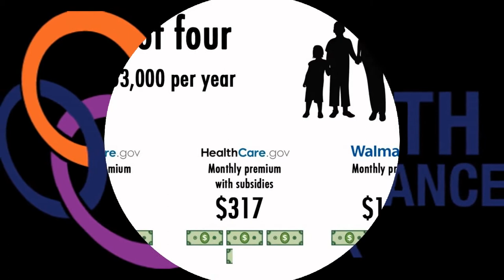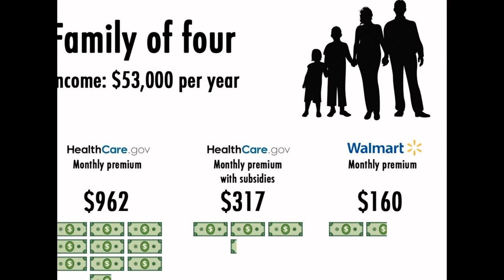Health Insurance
auto owners insurance
cobra insurance
disability insurance
gap insurance
ppo
medical insurance
motorcycle insurance
insure
cheapest car insurance
affordable health insurance
business insurance
liability insurance
mortgage insurance
flood insurance
vision insurance
new york life insurance
bluecross
affordable health care
health insurance florida
dog insurance
insurance quote
dental insurance plans
affordable insurance
short term health insurance
commercial insurance
umbrella insurance
rental insurance
individual health insurance
health care plans
universal life insurance
home owners insurance
classic car insurance
health insurance california
health insurance texas
ppo insurance
trip insurance
professional liability insurance
house insurance
workers compensation insurance
boat insurance